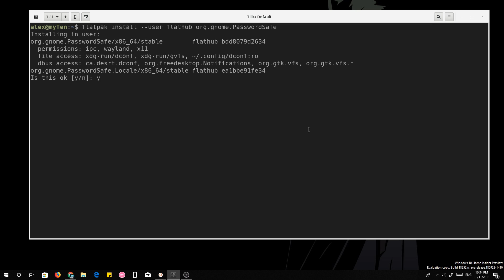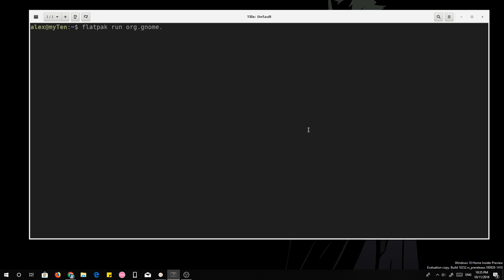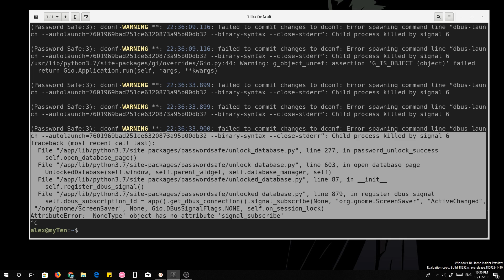Flatpak Desktop Apps on Windows 10 WSL Demo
that doesn't work out of box, it is a patched Flatpak version, and it is old news really, but first i wanted to have a demo on my YouTube because it is really impressive, and second in case you missed it, here: